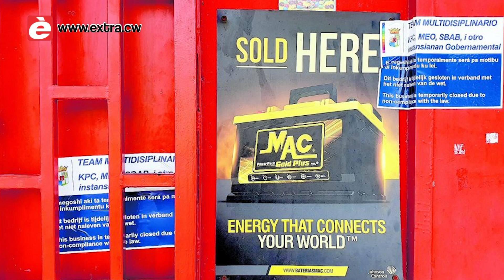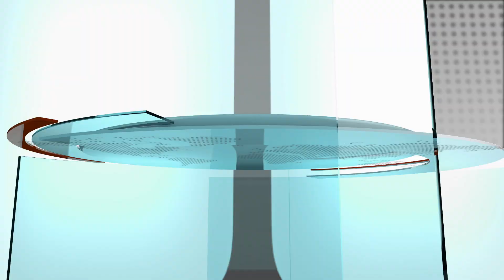Extra Journaal 5 Februari 2020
1.       Werkonderbreking FKP
2.       Winkels gesloten
3.       ‘Van Kwartel onschuldig’
4.       Meer alcoholcontroles
5.       Vergadering over corona
6.       Voorstel MAN
7.       Weer rust in hotel